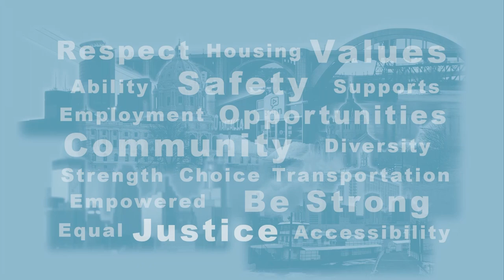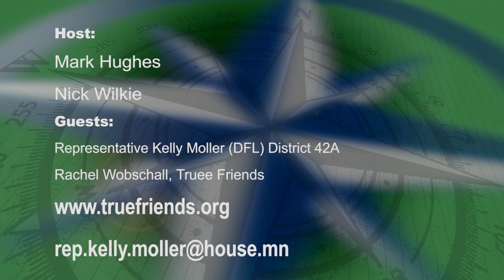Disability Viewpoints: November 2022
Host Mark Hughes talks issues with State Representative Kelly Moller, and Host Nick Wilkie talks with Rachel Wobschall of Truefriends.org, which offers outdoor activities and camps for people with disabilities.